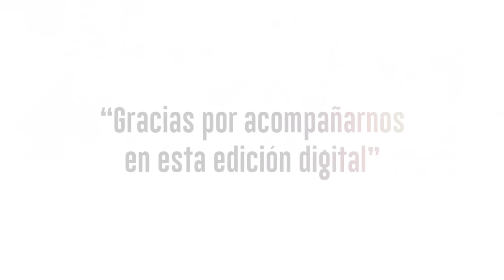Edición Digital del Carnaval Tecozautla 2022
El Carnaval es una festividad que nos llena de identidad y alegría. Se realiza en cabecera municipal y en algunas comunidades, en él se conjuntan dos culturas: prehispánica y española que dan como resultado una serie de rituales con un mismo fin "la fertilidad de la tierra".
𝗔𝗴𝗿𝗮𝗱𝗲𝗰𝗲𝗺𝗼𝘀 𝗹𝗮𝘀 𝗳𝗮𝗰𝗶𝗹𝗶𝗱𝗮𝗱𝗲𝘀 𝗯𝗿𝗶𝗻𝗱𝗮𝗱𝗮𝘀 𝗽𝗼𝗿:
• Mayordomia 2022 "Santiago Apostol" Tecozautla, Al rescate de la tradición
• Integrantes de la comunidad de Bajhi Tecozautla Hgo. México
• Delegación de Gandhó.
• Gracias a todas y todos los colaboradores involucrados.
• La información presentada fue basada en la obra literaria: Patrimonio Intangible | La Feria de la Fruta en Santiago Tecozautla - CONACULTA.